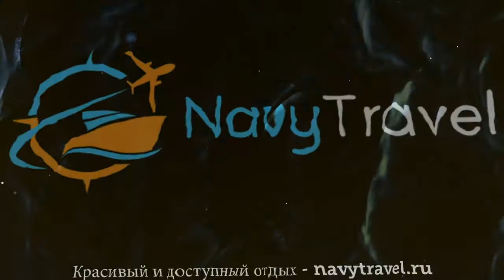EVIANA BEACH 3* Греция Эвия обзор – отель ЕВИАНА БИЧ 3* Эвия видео обзор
Хотите отдохнуть и ищете туры, Греция – отличное место для отдыха. Посмотрите видео «EVIANA BEACH 3* Греция Эвия обзор – отель ЕВИАНА БИЧ 3* Эвия видео обзор» и поймите подходит ли Вам отель ЕВИАНА БИЧ 3* Эвия, который Вы можете забронировать по ссылке
Так же отель EVIANA BEACH 3* иногда называют гостиница EVIANA BEACH 3* Греция или гостиница ЕВИАНА БИЧ 3* Эвия.
Какие услуги в EVIANA BEACH 3* Греция Эвия бесплатны, а за какие необходимо платить отдельно.
В каком году был построен отель ЕВИАНА БИЧ 3* Эвия, производилась ли реконструкция или ремонт и в каком году.